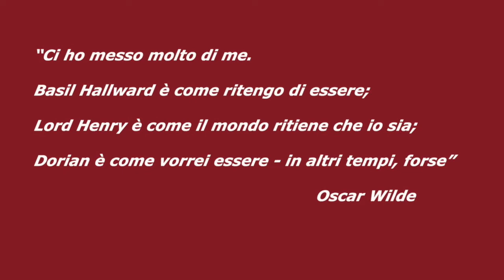Il ritratto di Dorian Gray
Rassegna biblio-cinematografica "Un incantevole xxv aprile" - La censura - 15 dic 2019